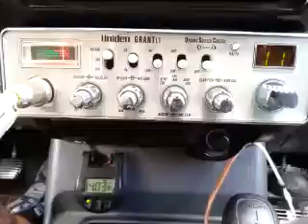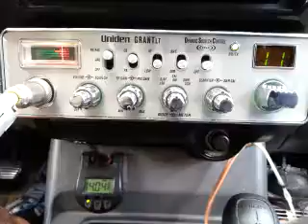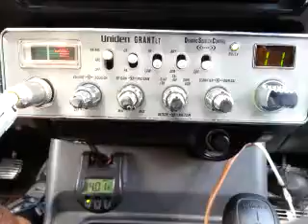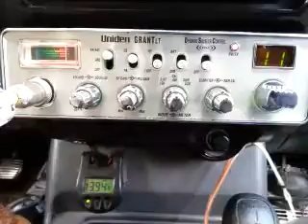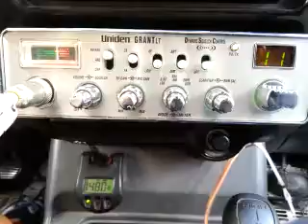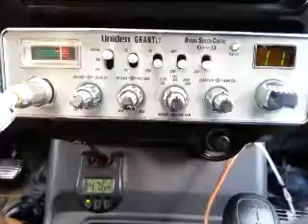08-31-2016 ModSqd LuckyBoyFL 414AZ (GatesPlayNoRiders)